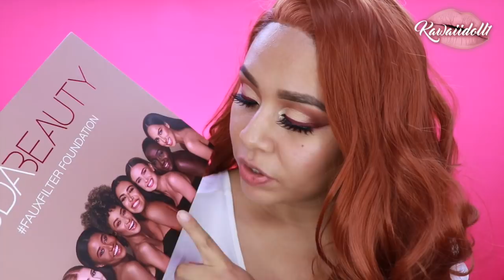PROBANDO LA BASE DE HUDABEAUTY---- VALE LA PENA